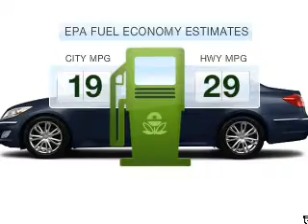2012 Hyundai Genesis - Milwaukie OR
Year: 2012
Make: Hyundai
Model: Genesis
Trim: 3.8
Engine: 3.8 liter 6 cylinder 24 valve
Transmission: 8-Speed Automatic
Color: Twilight Blue Pearl
Mileage: 0
Address:
16800 SE McLoughlin Blvd.